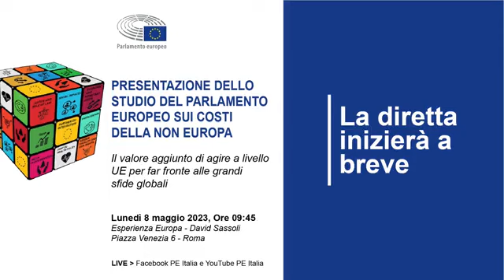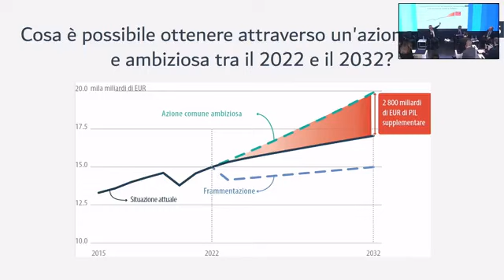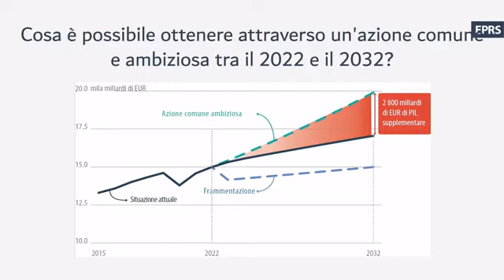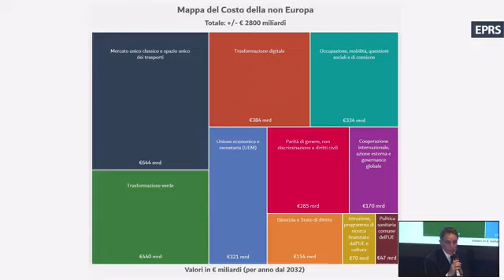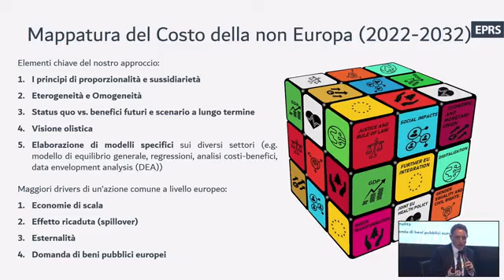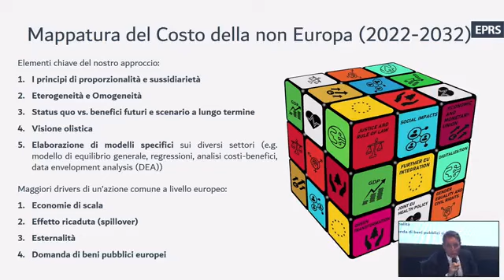Parlamento Europeo - I costi della non Europa (08.05.23)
- Parlamento Europeo - I costi della non Europa
Presentazione dello studio del Parlamento europeo sui costi della non Europa. Il valore aggiunto di agire a livello UE per far fronte alle grandi sfide globali.
Interverrà Antonio Tajani, vicepresidente del Consiglio dei ministri e ministro degli affari esteri e della cooperazione internazionale (08.05.23)